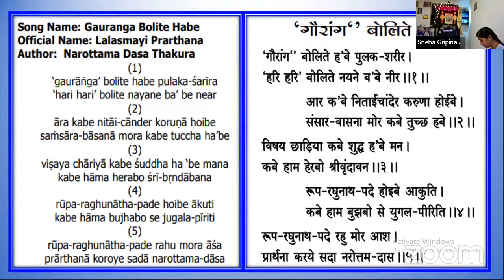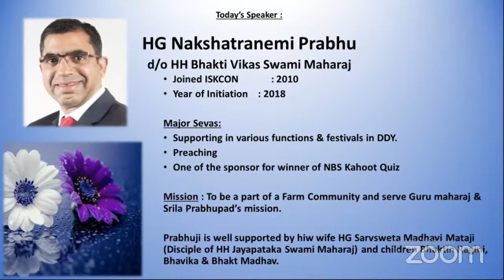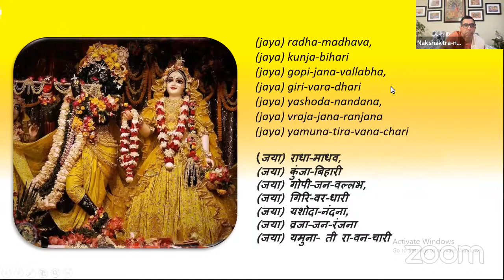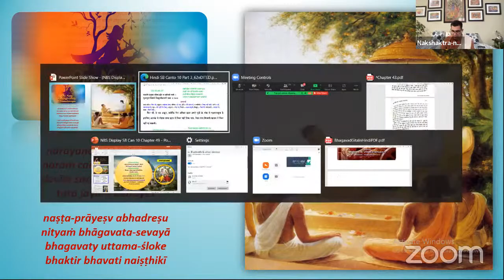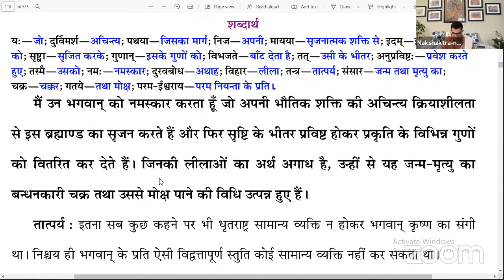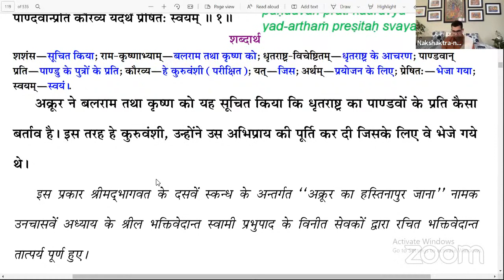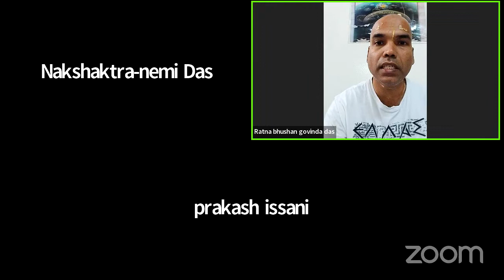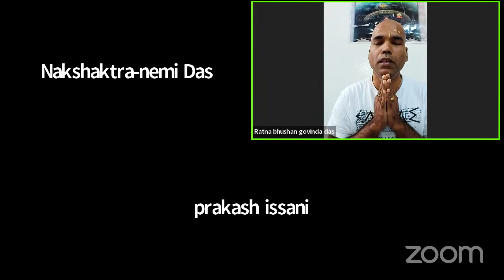NBS-21st Jan 2022-SB 10.49.27-31 -HG Nakshatranemi Prabhu Lecture